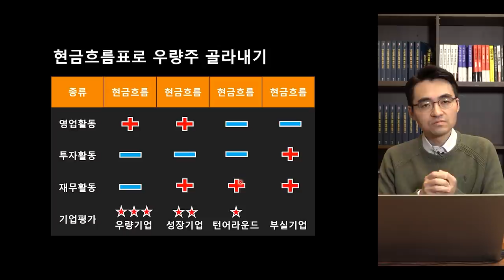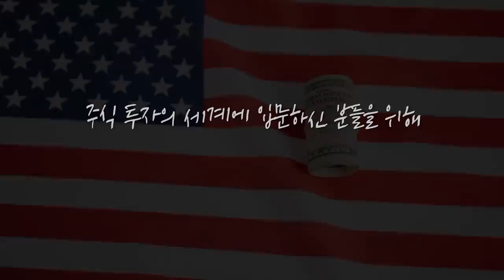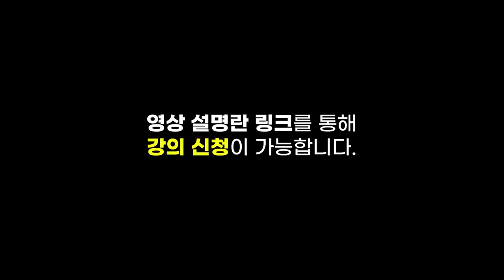[제길선생의 미국 돋보기] 원자재 가격 상승이 나스닥 하락의 원인? f.교보증권 박병창 부장